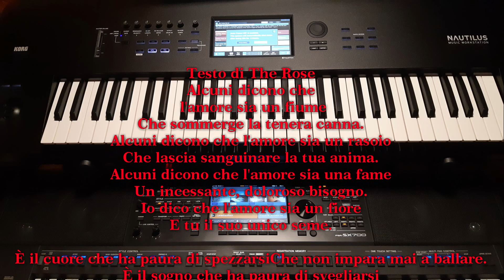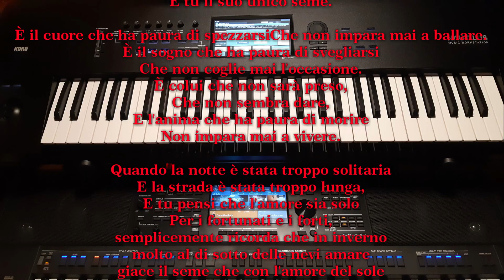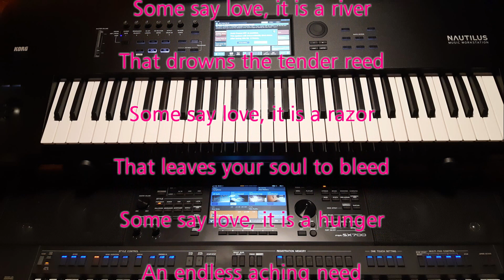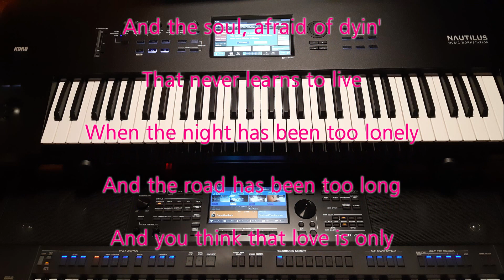The Rose (Bette Midler) - cover by Massimo Rosa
We recommend listening with headphones for good audio definition
Yamaha PSR sx 700 - Korg Nautilus Arranger keyboard Relax music, melodic music, musical compositions, backing tracks. Relax music, musica melodica ,composizioni musicali , basi musicali.Musique mélodique, compositions musicales, pistes d'accompagnement. リラックス音楽、メロディックな音楽、楽曲、バッキング トラック。 Релакс-музыка, мелодичная музыка, музыкальные композиции, минусовки. Música relajante, música melódica, composiciones musicales, pistas de acompañamiento. 放鬆音樂、旋律音樂、音樂作品、背景音樂。 편안한 음악, 멜로디 음악, 음악 작곡, 백킹 트랙. Ogni brano è eseguito ad orecchio, senza spartito musicale.
Each piece is performed by ear, without a musical score.
Каждое произведение исполняется на слух, без партитуры.
Cada pieza se interpreta de oído, sin partitura musical.
Chaque morceau est interprété à l'oreille, sans partition musicale.
各曲は楽譜なしで耳で演奏されます。
Mỗi bản nhạc được biểu diễn bằng tai, không có bản nhạc.
Hvert stykke fremføres på gehør, uten et partitur.
Setiap bagian dibawakan dengan telinga, tanpa partitur musik.
각 작품은 악보 없이 귀로 연주됩니다.
每首曲子都是靠耳朵演奏的，沒有樂譜。
כל יצירה מבוצעת על פי אוזן, ללא פרטיטורה מוזיקלית. Keyboard Audacity editing audio Musical arrangements